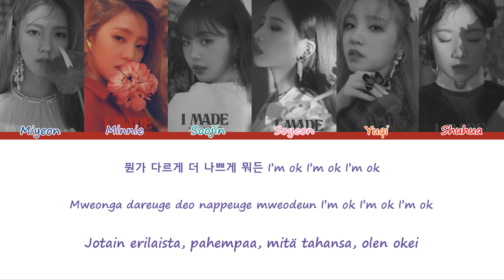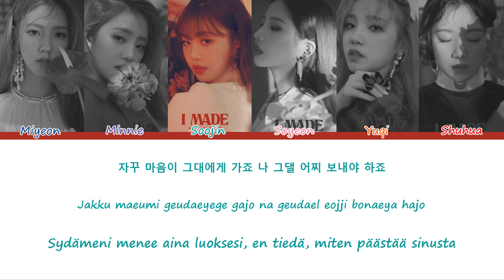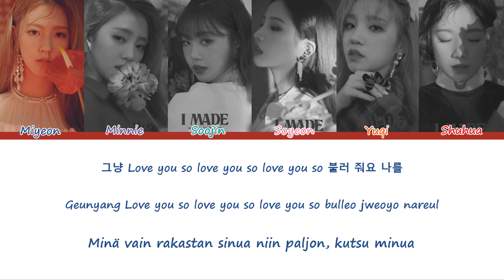(G)I-DLE ((여자)아이들) - Señorita Lyrics [Fin, Han, Rom]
(G)I-DLEn Señorita suomeksi ja koreaksi
Rakastan lattari musiikkia, joten on tosi kiva, että nää kpop-artistit tekee sen tyylistä. Tästä laulusta pidän varsinkin (⁰▿⁰)

Kappale: Señorita
Artisti: (G)I-DLE (여자)아이들
Albumi: I made
Julkaistu: 26. helmikuuta 2019
Miyeon - Tummansininen
Minnie - Violetti
Soojin - Turkoosi
Soyeon - Pinkki
Yuqi - Oranssi
Shuhua - Punainen